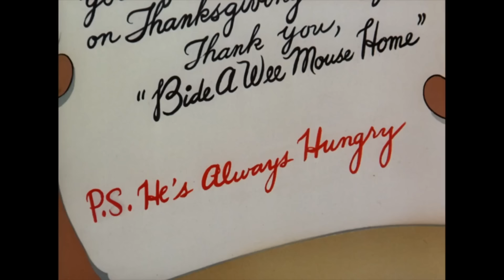Tom y Jerry en Latino | Días acogedores con Tom y Jerry 🍁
Las hojas están cambiando, el clima se está volviendo más frío... ¡es otoño! Acomódate con el clima fresco y Tom y Jerry en esta divertida compilación otoñal.

Ponte al día con Tom y Jerry mientras se persiguen entre sí, evitan a Spike y se ponen al día con amigos como Quacker y Butch el gato.